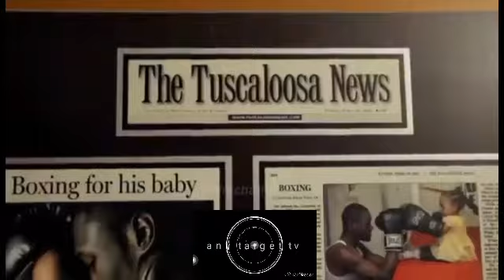THE KNOCKOUT KING IN BOXING (DEONTAY WILDER )